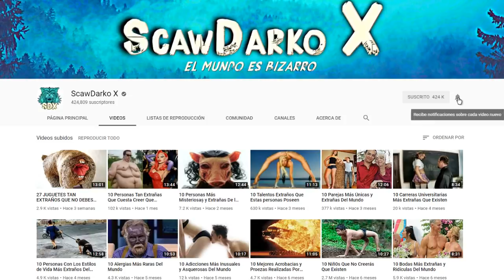10 Lugares Escondidos Más Hermosos Del Mundo